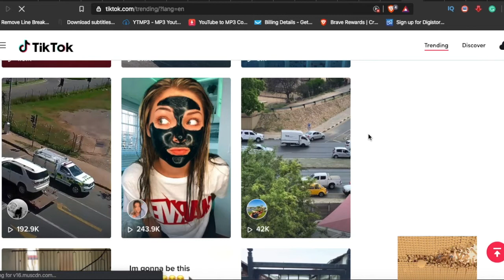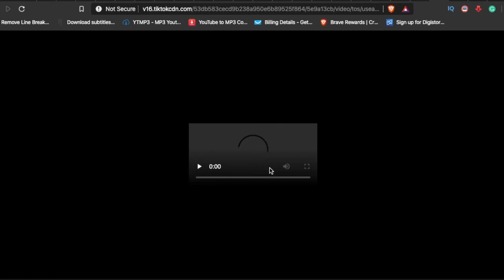How To Download TikTok Video Without Watermark On Pc 2020 How To Remove Watermark From TikTok Videos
In this video, I show you how you can download TikTok videos without a watermark. Want to download TikTok videos? Got you! Don't want watermarks? Got you! Follow the steps and find out how to download videos on TikTok without watermarks.

🔥🔥Learn how to create a passive income business and I do 90% of the work for you.